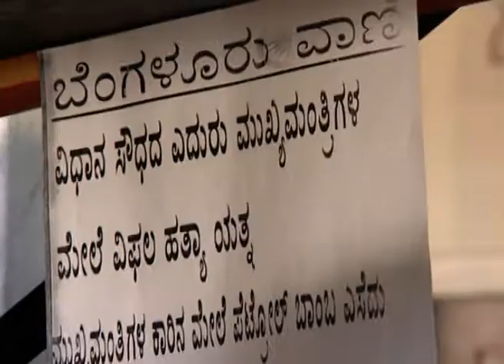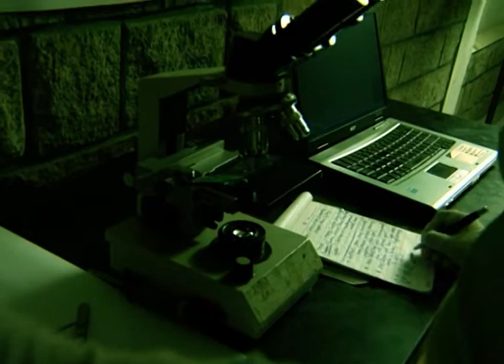Nooru Dinagalu | Kannada Serial | Full Episode - 5 | Zee Kannada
Show Name : Nooru Dinagalu
Producer/Star Cast : Anu Prabhakar, Manju Musukida Haadi
Episode No : 5

Evidence leads a team of CBI agents to discover a threat looming over the city. With a period of 100 days in hand, the officers must cross every hurdle to save the citizens.